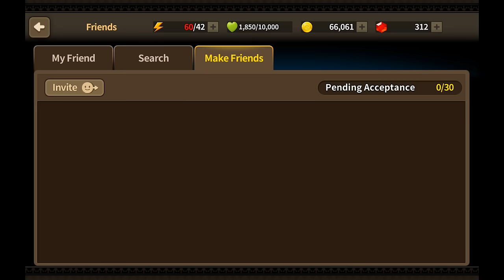Fwt let's try f2p Mas and Deb recruit scenes inc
Get Deb and mas in this video as e continue our quest to help me no longer spend money